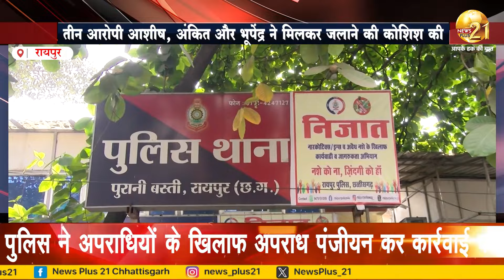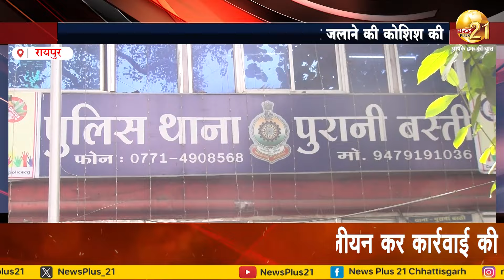रायपुर सिटी में एक आदमी को जिंदा जलाने की कोशिश की